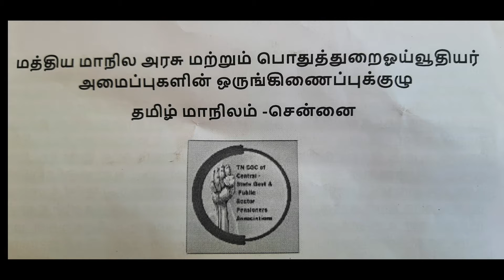மே 26-ல் மத்திய மாநில அரசு மற்றும் பொதுத்துறை ஓய்வூதியர் ஒருங்கிணைப்புக்குழு சார்பில் ஆர்ப்பாட்டம்